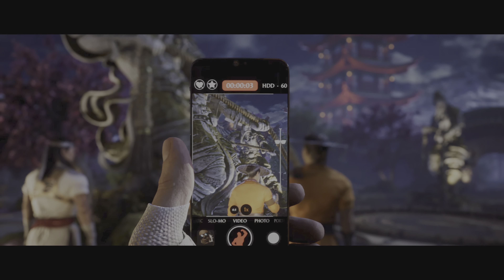Mortal Kombat 1 4K PS5 Walkthrough - Part 3